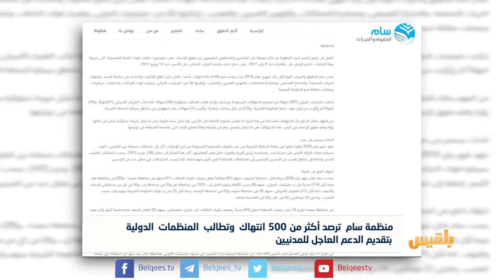سام ترصد أكثر من 500 انتهاك وتطالب المنظمات الدولية بتقديم الدعم للمدنيين | تقرير: ياسين التميمي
سام ترصد أكثر من 500 انتهاك وتطالب المنظمات الدولية بتقديم الدعم العاجل للمدنيين | تقرير: ياسين التميمي